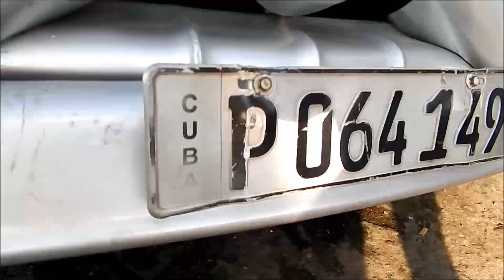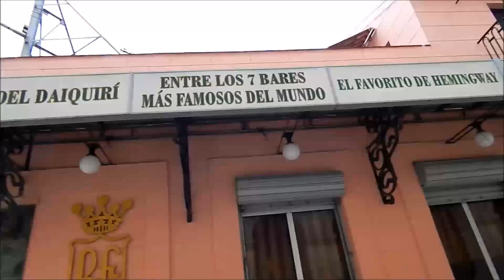Bean´re uncovers the truth on transportation in Cuba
While visiting Havana, Cuba, Bean´re inverstigates the myth of classic cars. No animals were harmed in the filming of this video.